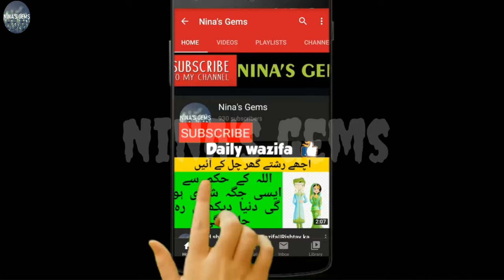Khwab mein saanp dekhna | Lal | Kala | Safaid | Peela | Snake dream meaning | Khwab ki tabeer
Khwab mein saanp dekhna | Lal | Kala | Safaid | Peela | Snake dream interpretation | Khwab ki tabeer

khwab mein saanp dekhna kaisa hota hai aur is ki kiya tabeer h yeah sub janiye is video mein tafseel say